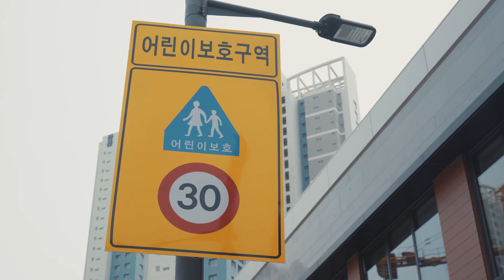행정안전부 안전 광고_01_어린이보호구역 편 (20sec)